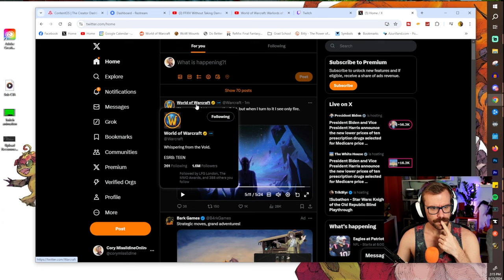Alleria: Light and Shadow Cinematic Reaction | World of Warcraft The War Within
The HYPE for The War Within officially begins now! Man, I LOVE when Blizzard releases cinematics and I can't wait to see what else they have in the weeks leading up to World of Warcraft's next expansion and beginning of THE WORLD SOUL SAGA!

I can't believe Blizzard is FINALLY giving us fully animated 2D shorts and cutscenes like this one! Please Blizzard, we beg you - MAKE A SHOW AND SERIES LIKE THIS PLS!

Get back in the fight when the World of Warcraft: The War Within launches on August 26, 2024 3PM PDT. Pre-purchase the Epic Edition to get Early Access

Add me on Playstation: Missildine23
Steam: MissildineOnline
Battle.net: Missildine#1325
Friend Code: 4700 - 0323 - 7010